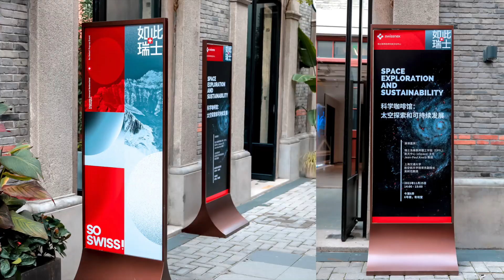Archaeology of Light | Café des Sciences📍So Swiss! Pop-up Event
From November 18 to 27, Swissnex presented the "Archaeology of Light" immersive VR experience created by the EPFL Laboratory of Astrophysics (LASTRO) and eM+ at the So Swiss! pop-up event held at INLET Shanghai. Visitors are invited to journey through the most detailed 3D model of the universe to date based on the measurement of visible and invisible light. In this context, our 36th Café des Sciences lecture was held on November 25 to complement the exhibition, offering an in-depth look into the field of space sustainability.